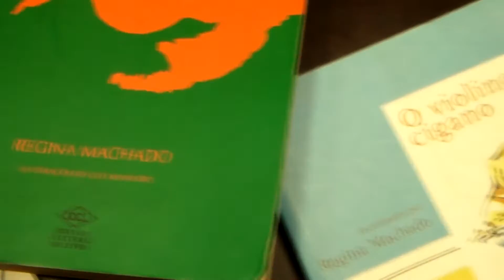Oficina de Contação de Histórias com Regina Machado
Sesc Santa Rita PE